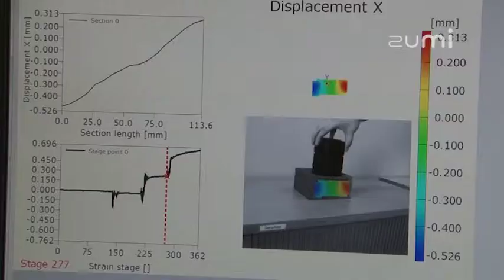ITA Zaawansowane Systemy Narzędziowe i Pomiarowe - Prezentacja wideo oferty firmy na Zumi.pl